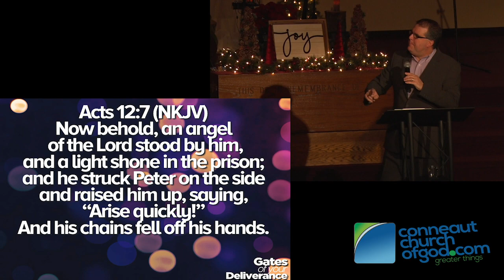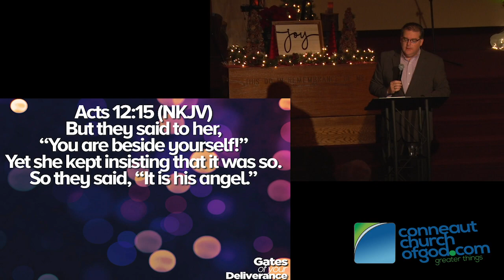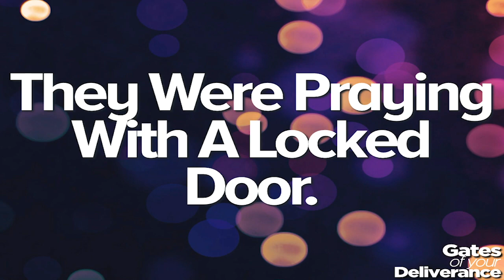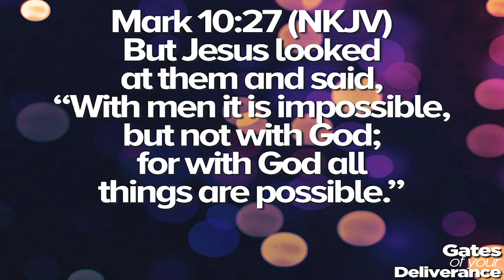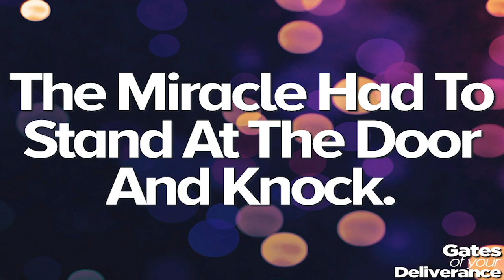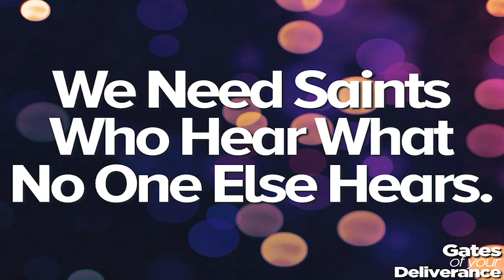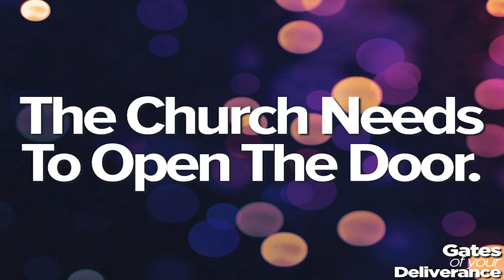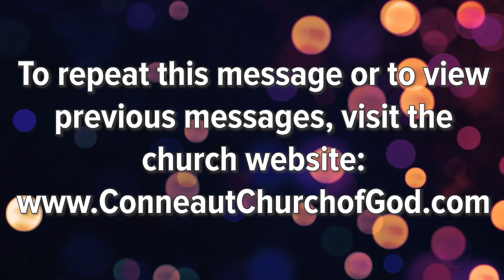Gates of Your Deliverance part 3 Conneaut Church of God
Based on Acts chapter 12:4-16, Gates of Your Deliverance part 3 ties the story of Peter in prison to things that we need to get past if we are to be part of bringing revival to our city. Parts 1 & 2 of this series compared the 1st prison gate to our own inner prison, the 2nd gate to the expectations of people, and the 3rd gate, the city gate. Today's message focuses on the 4th gate, the church!  Do we as a church believe that our prayers are being answered? Will you accept the challenge to be like Rhoda, to hear what no one else hears?

Pastor Carson is the Lead Pastor of the Conneaut Ohio Church of God. To learn more about the church or to view previous messages, visit the church